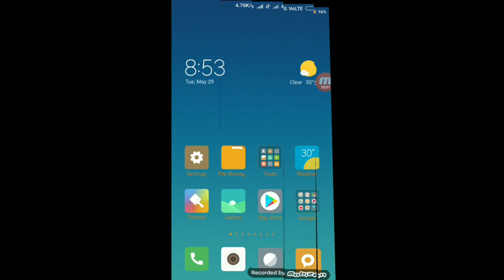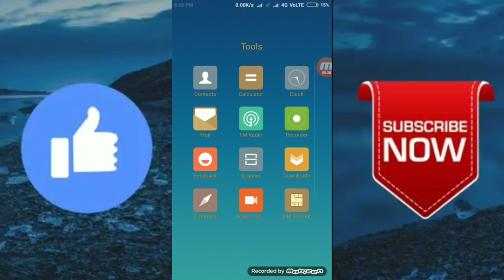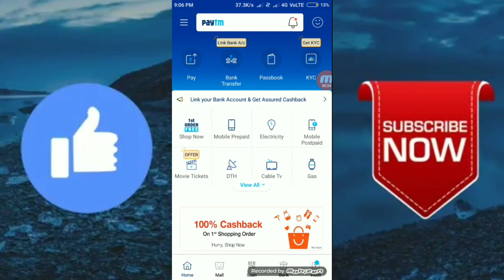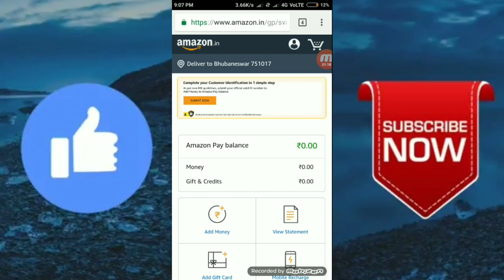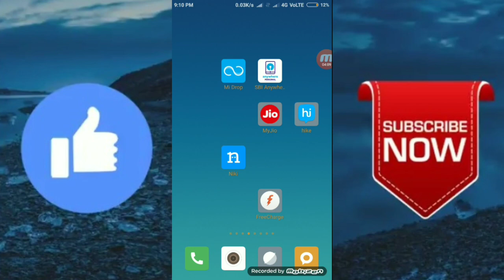Paytm Mall 100% Cash Back Offer!! The secret tips and tricks for that offer !! book unlimited itam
Best Videos

😎😎Pay Electricity Bill Online !! and get exciting cashback every time!Pay  WBSEDCL Bill Through PAYTM...

😉😉Snapdeal latest offers!!Snapdeal - Flat Rs.50 off Purchase Of Rs.500 Best Offer

😋😋Paytm mall 100%cashback offer !! UNBOXING &  REVIEW VIDEO !!BEST TRICKS IN 2018!!unlimited free itam

😘😘The Exclusive trick!! how to book multiple Paytm item without e-KYC!! get free product on paytm

😱😱New Paytm Bhim UPI OFFER!! Get 30 rupees cashback for 30 rupees recharge in every accounts!!

😳😳How to create unlimited Paytm KYC account!! Paytm Account without Kyc !! What is Mini KYC & e-kyc?

😎😎The real scam cashkaro and coolwinks|| cashkaro.com not added the cashback amount into user account

😉😉How to Transfer FreeCharge Cashback Amount to Bank?
100% proof & working method

Thank you watching this video please subscribe our channel hit the bell icon for another update and share this video with your friend share Informatic information I hope you share it it

Join ""unique tips & Trick Website/blog "":-